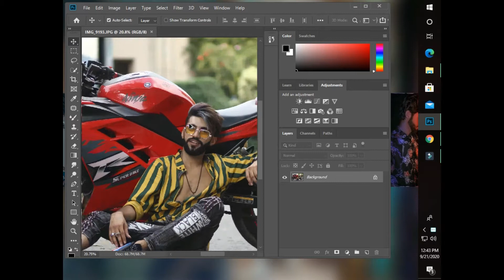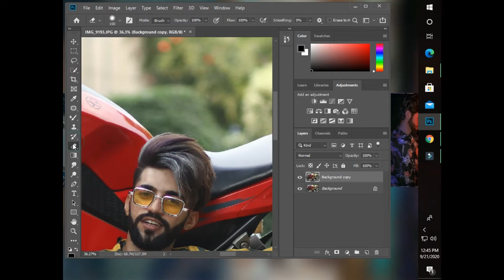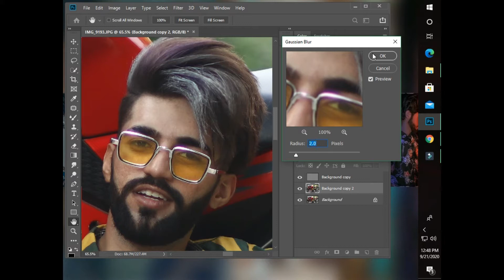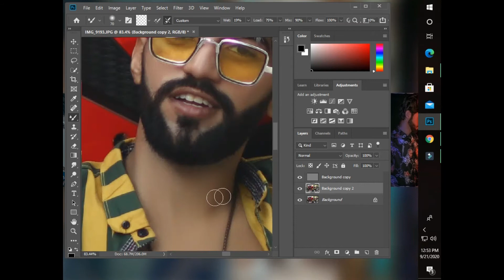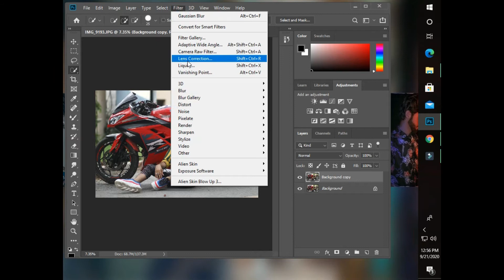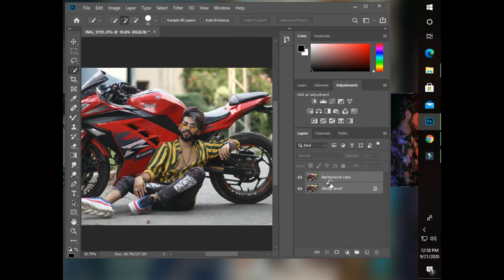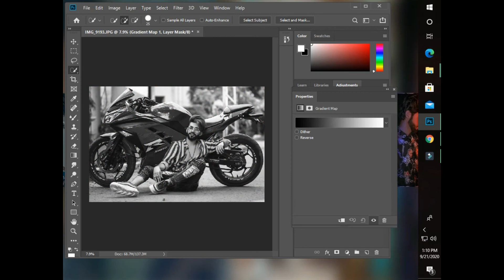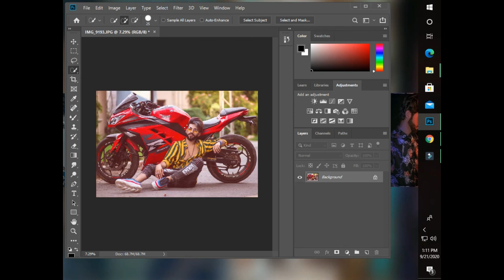photoshop editing tutorial in urdu/hindi : outdoor colour grading free presets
photoshop editing tutorial in urdu/hindi | outdoor colourgrading/cinematic tone free presets

Hii
I am AB Shooter a photo editor

photoshop editing tutorial in urdu/hindi

outdoor color grading in photoshop cc

outdoor cinematic tone free presets

photoshop editing

outdoor cinematic tone

outdoor

outdoor funky style editing

funky pic editing

newton clicks pic editing by ab shooter photography

photoshop editing in hind

photoshop editing in Hindi 2020

photoshop editing in Hindi pc

Best Outdoor Photo Editing For Boys

Best Outdoor Photo Editing

Best Outdoor Photoshoot

editing tips

My Services Include:

PHOTO EDITING
PHOTO RETOUCHING
LOGO EDITING
BANNER ADS
MOVIE POSTERS
BACKGROUND CHANGING
BACKGROUND REMOVAL
PHOTO MANIPULATION
.ETC.
Thanks!